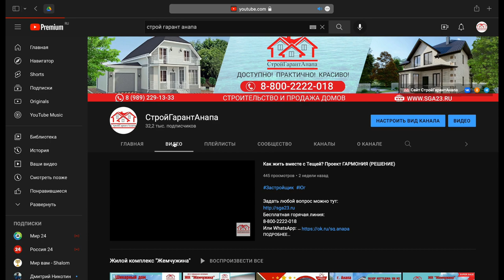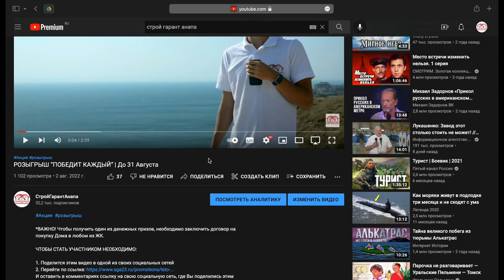ПРОВЕРЬТЕ СВОЕ УЧАСТИЕ В РОЗЫГРЫШЕ!